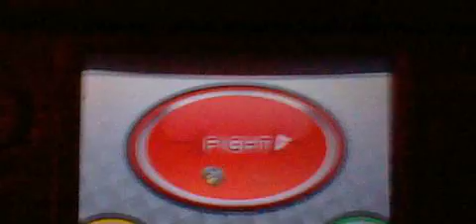let's make fun of pokemon x part 65 what is battle chateou anyway question mark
plus i forget to turn the sound on on the 3ds pokemon x...oops.